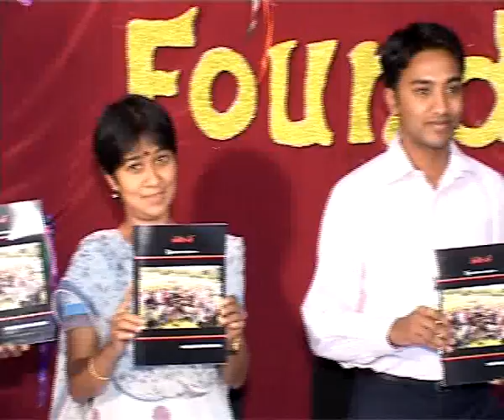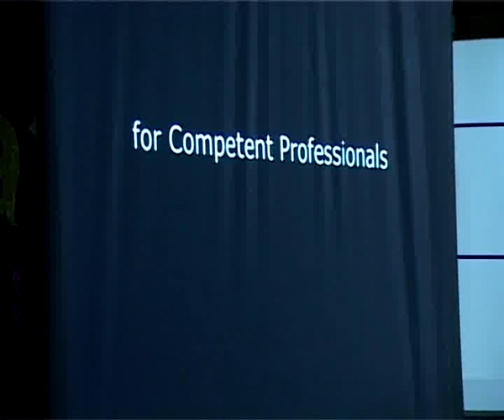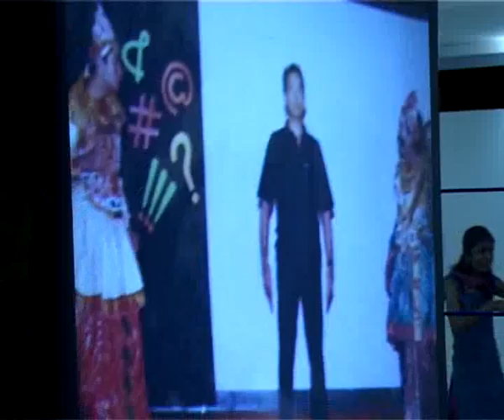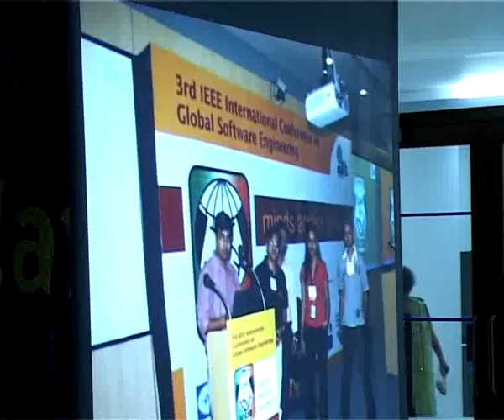IIITB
IIITB Foundation Day Part 12